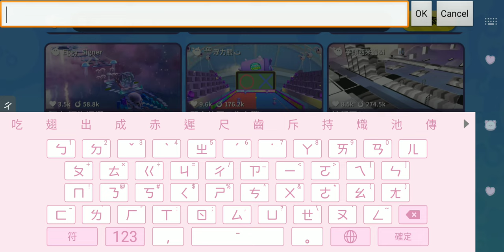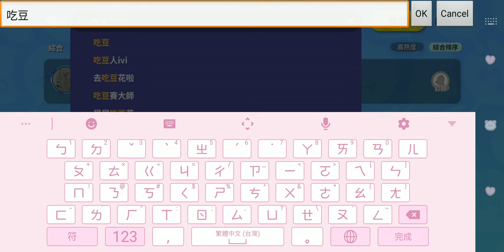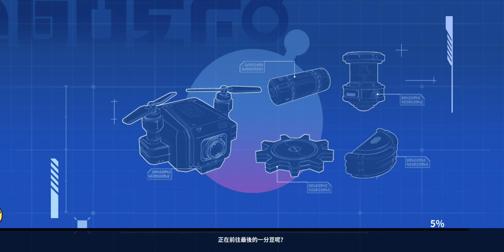簡單的吃豆圖#蛋仔派對